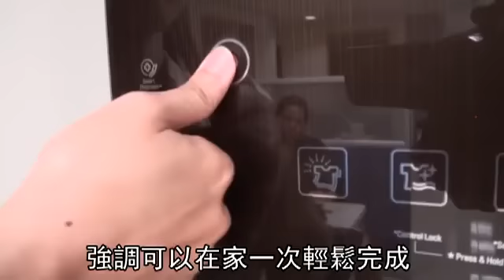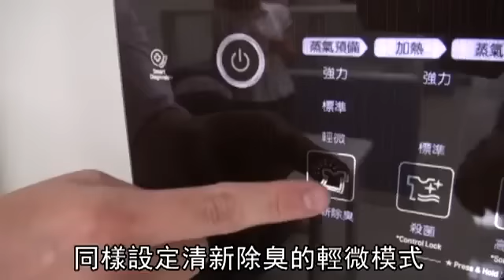有這個管家 夫妻辦事的時間變多了--蘋果日報20160725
颱風季節來臨，濕濕悶悶的天氣，衣物最容易發霉，LG近期推出Styler智慧電子衣櫥，顛覆傳統居家護衣生活型態，強調只要30~40分鐘，就可以在家輕鬆完成殺菌、除臭、除皺及烘乾等多項需求，不但能減少使用烘衣、洗衣機次數，還能降低乾洗化學藥劑的危害，讓職業婦女好像多了一個衣物管家。